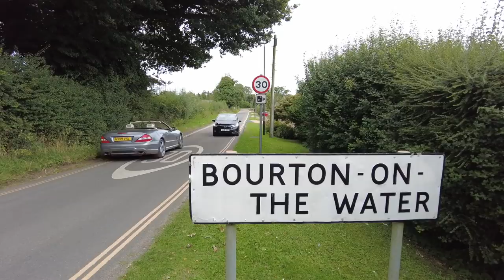Perfect Base to Explore the Cotswolds - Field Barn Park, Bourton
We aim to publish a video each week, every Saturday at 7am (UK time). We also live stream on the first Saturday of each month at 4pm.

Herman’s Amazon Store for all the Equipment we use

We use Canva to create our thumbnails. Use it for FREE

Video Equipment
DJI Pocket 2 with Creator Combo
Power Bank